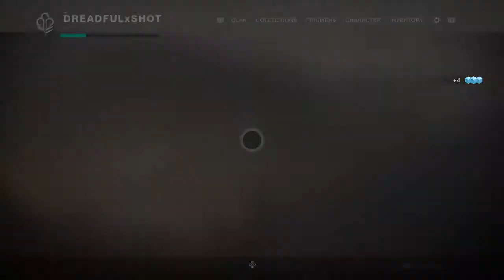The Lie quest Tips and Tricks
Vostock Location 1:00
The Shotgun Build 2:15
Where to go on Leviathan Raid 3:55
Using the Shotgun build 6:41